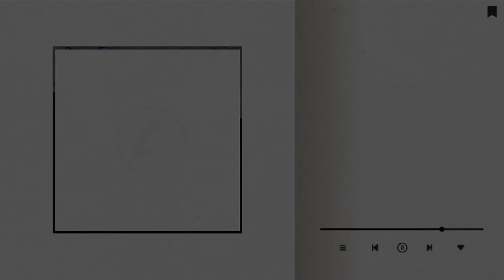GURAGE MUSICS : ወርቁ ሽቱ [ WERKU SHITU ] - ከረ ሞይከረም {Kere Moykerem } ቁጥር (NO) 07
🗣 GURAGE MUSICS : ወርቁ ሽቱ - ከረ ሞይከረም ~ ቁጥር 07 || WERKU SHITU - Kere Moykerem ~ NO 07 |

👥 ARTIST : WERKU SHITU
🎧 ALBUM : 10 [ TRACKS ]
💿 DISC NO : 01
♨️ GENRE : GURAGIGNA
🎵 TRACK NO : 07

🗒 ምርጥ ከሆኑ የወርቁ ሽቱ ሙዚቃዎች መሀል አንዱ የሆነው ❝ ከረ ሞይከረም ❞ የተሰኘ በምርጥ ግጥምና ዜማ የተዋበ ሙዚቃ ነው።

〽️ የምንለቃቸውን ሙዚቃዎችን ሲታደሙ ' ሰብስክራይብ ' ማድረግ ብሎም ላይክና ኮሜንት ማስፈሮን አይርሱ።